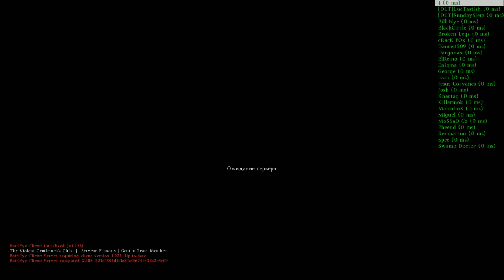Dayz Standalone: КОЛГАЗ №3....Бля, Ваня это ты?!!!!!